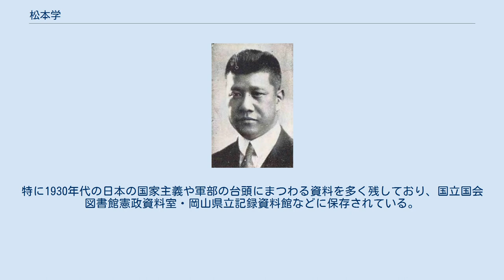松本学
松本学 松本 学（まつもと がく / まなぶ、1887年11月20日（ただし、戸籍上は同年12月28日） - 1974年3月27日）は、大正・昭和期の内務官僚。
旧姓は片岡（断絶した外祖父の松本家を再興した際に改姓した）。
 岡山県出身。
片岡房太の長男として生まれる。
1910年、祖父松本礼造の跡を承け家督を相続した。
 関西中学校・第六高等学校・東京帝国大学法科大学を経て、1911年に高等文官試験に合格して同年の大学卒業とともに内務省に入省する。
愛媛県属。
神社局長を経て1926年に静岡県知事に任ぜられる。
1927年、立憲民政党系とみなされて、立憲政友会政権が行った地方官人事で鹿児島県知事に転任。
1928年1月10日に休職が命じられた。
1929年に福岡県知事に任じられる。
1932年の国維会結成に参加して「新官僚」の1人として認知され、同年五・一五事件直後に警保局長に任じられ、共産主義弾圧と日本主義普及を推進、「邦人一如」を合言葉に日本文化連盟を結成した。
1933年のゴーストップ事件では軍部に対抗し一歩も譲らなかった。
 退官後は貴族院勅選議員に任じられたが、同郷で親交の厚い宇垣一成を内閣総理大臣に擁立しようとして軍部に阻まれた。
 戦後は1947年に中央警察学校（現在の警察大学校）校長を2年間務めたあと官職から離れるが、以降は日本の貿易振興に務めることになり、日本港湾協会会長や社団法人世界貿易センター会長などを歴任する。
また1954年より競輪を統括する当時の自転車振興会連合会会長に就任し、1957年に改組された特殊法人日本自転車振興会の初代会長として競輪の運営確立および中央集権化にあたった。
 大変筆まめな人物で10歳の時から63年間にわたってつづられた日記をはじめ、内務官僚・貴族院議員・戦後期にわたる多くの資料を保存していた。
特に1930年代の日本の国家主義や軍部の台頭にまつわる資料を多く残しており、国立国会図書館憲政資料室・岡山県立記録資料館などに保存されている。